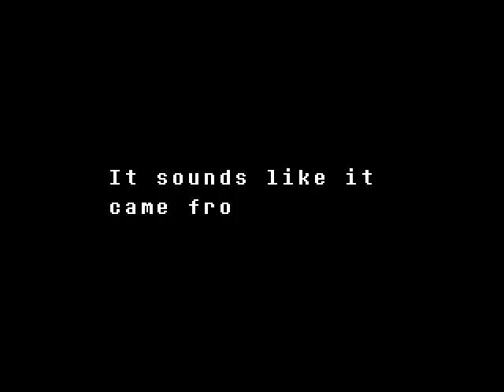UNDERTALE | MY NAME IS ......